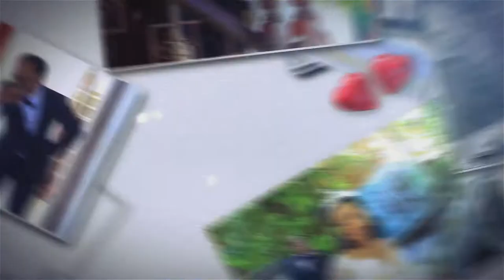Protestant wedding video by Hollywood